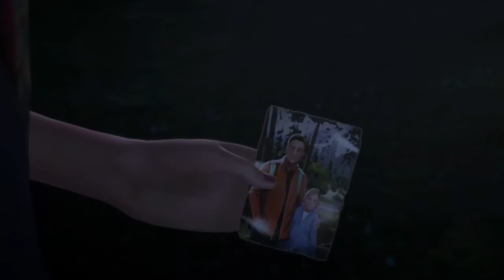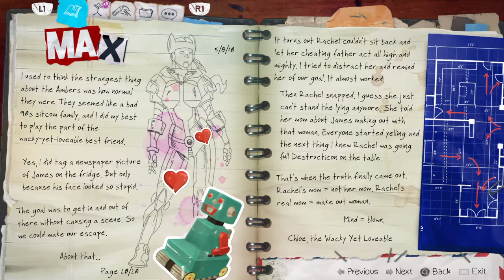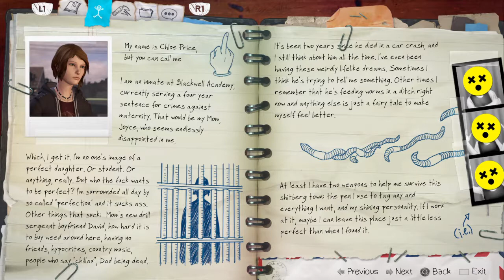Life is Strange: Before the Storm episode 3 part 1